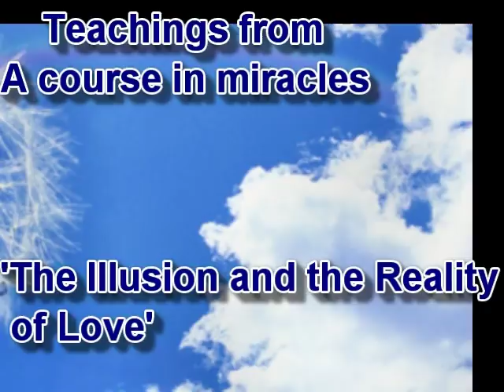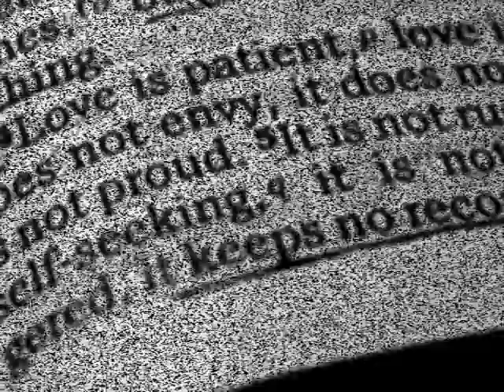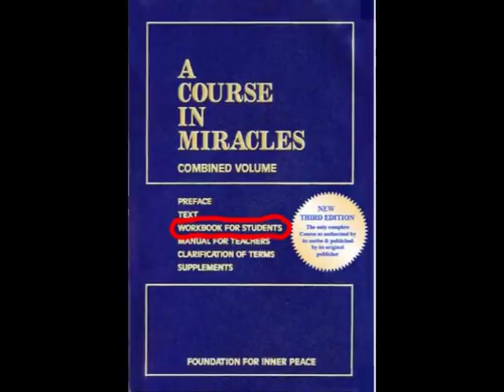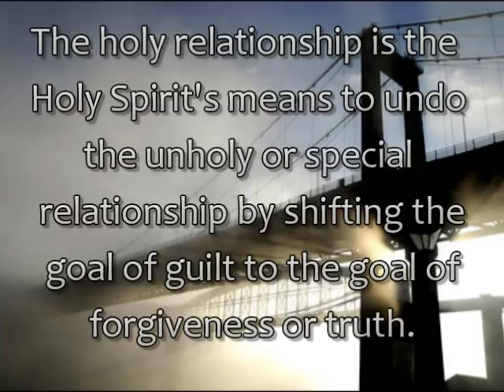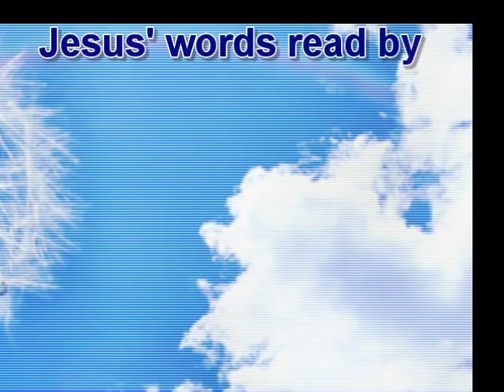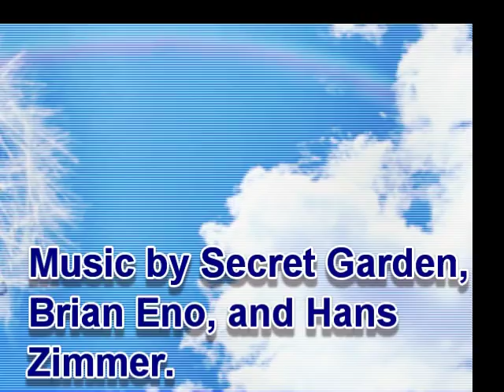The Illusion and the Reality of Love. Teachings from A Course in Miracles.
from A Course in Miracles T-16.IV. The Illusion and the Reality of Love